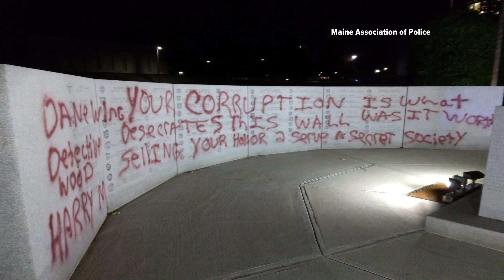Man charged in connection with vandalism of Augusta law enforcement memorial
Justin Larrabee, 39, was charged with aggravated criminal mischief, a Class C felony.